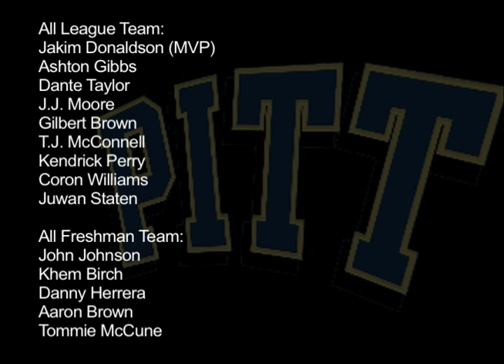Pittsburgh Basketball Club Pro-Am Semifinals and Finals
Highlights from the semifinals and championship game of the Pittsburgh Basketball Club Pro-Am at Greentree (7/19 and 7/20).